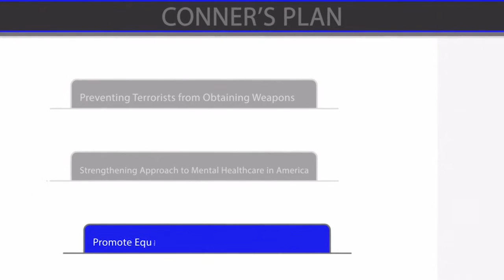The Conner Eldridge Plan: A Safer, Smarter and Stronger America.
Former United States Attorney and candidate for the U.S.Senate in Arkansas, Conner Eldridge unveils his plan to address a crisis in our great country with a balanced approach that will keep the homeland safer and ensure the 2nd Amendment rights of every Arkansan and American.